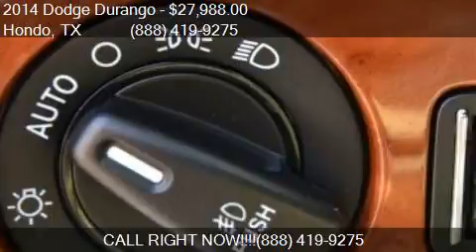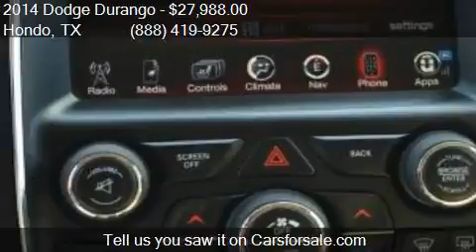2014 Dodge Durango Limited 4dr SUV for sale in Hondo, TX 788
This 2014 Dodge Durango Limited 4dr SUV is for sale in Hondo, TX 78861 at Cecil Atkission Ford.

Engine: 3.6L V6
Transmission: Automatic 8-Speed
Color: White
Mileage: 31069
Contact Cecil Atkission Ford 109 19th Street Hondo, TX 78861 to test drive this 2014 Dodge Durango Limited 4dr SUV today.